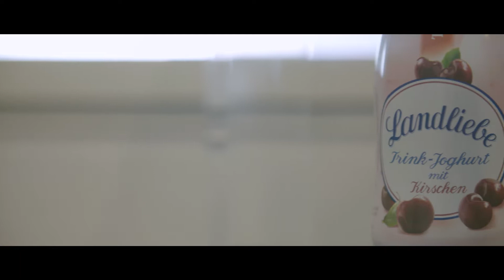Leon Coolen - ASIA